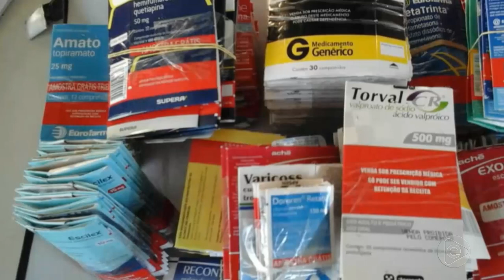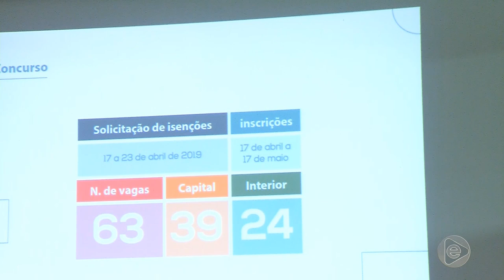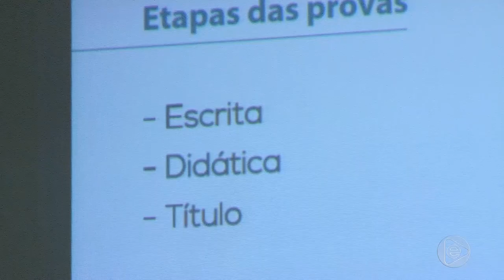Boletim Em Tempo (03.04.2019) 2º Bloco